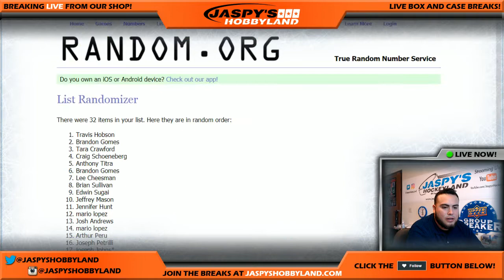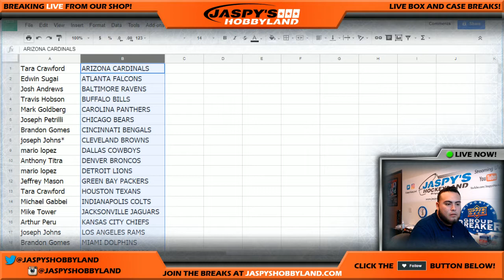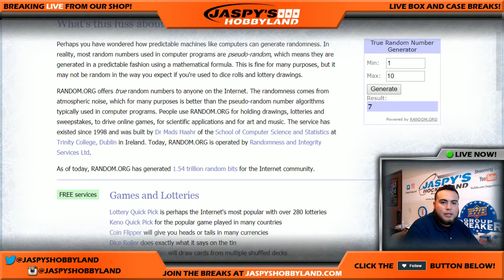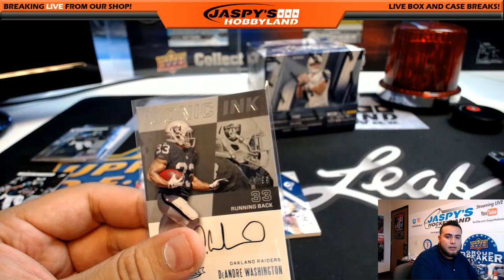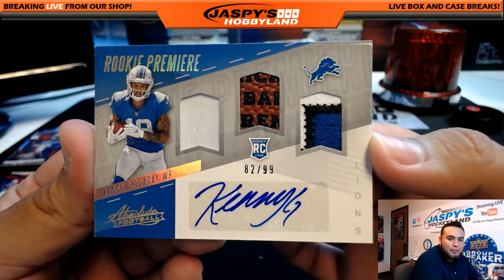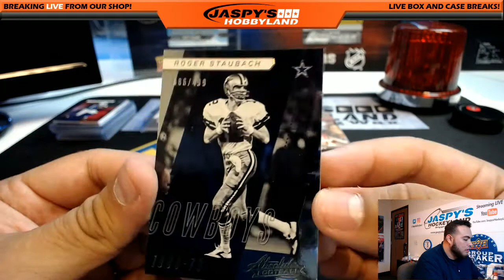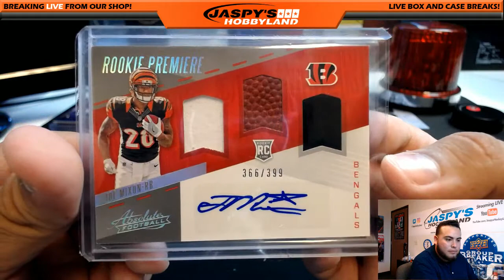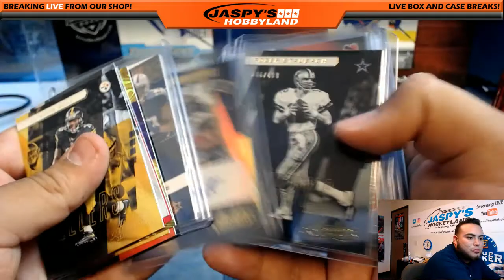9/12/17 2017 PANINI ABSOLUTE FOOTBALL 2-BOX BREAK #3 *RANDOM TEAMS*